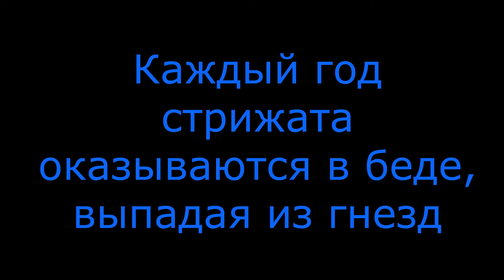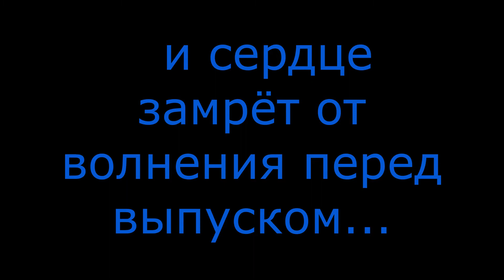Не проходите мимо упавшего стрижа! Выпуск 24 стрижат.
Выпуск стрижей август-сентябрь 2021 года

Видео получилось агитационным. Потому размещаю тут сразу ссылки на те ресурсы, где нашежший стрижа человек может получить помощь и ответы на свои вопросы.